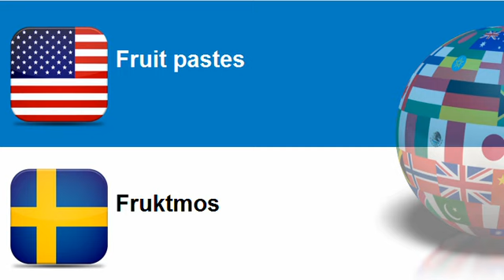Learn Swedish = Topic = Fruit jellies